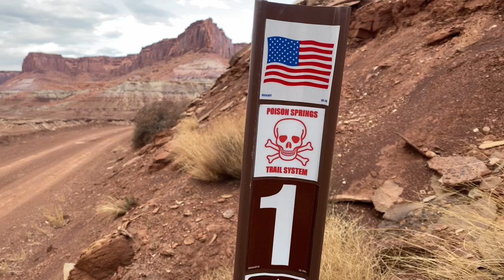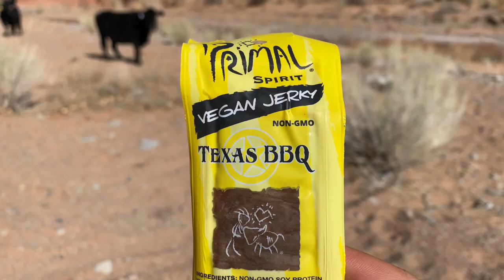HAYDUKE 2021: Hite Marina to Hanksville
Featuring Plants (@plantshikes)